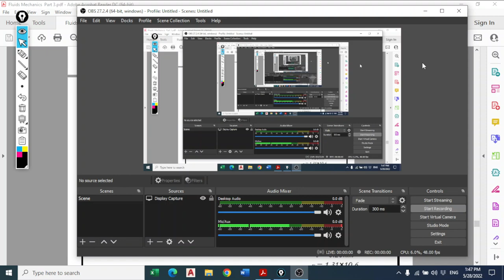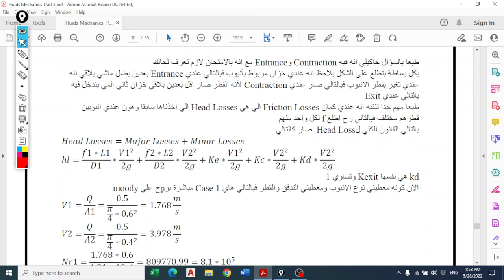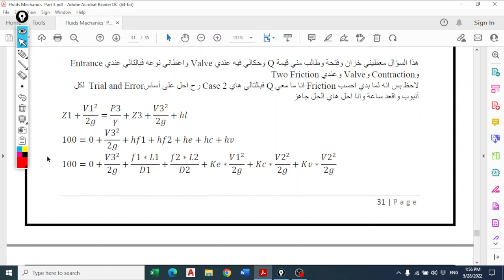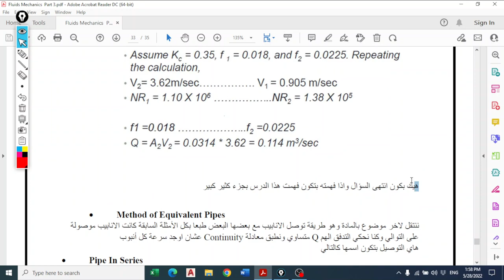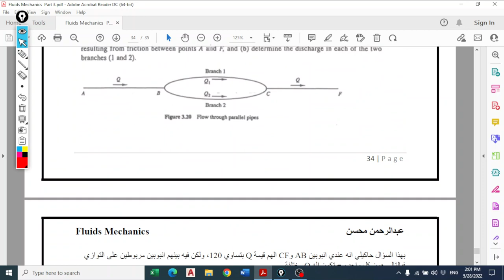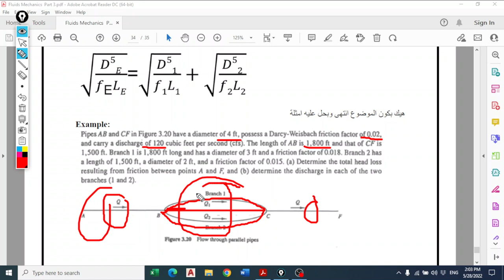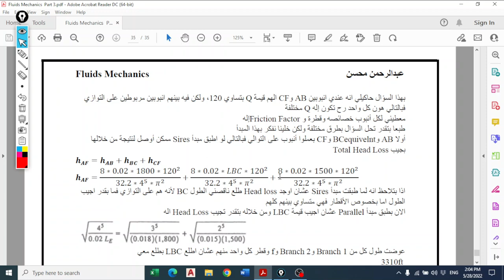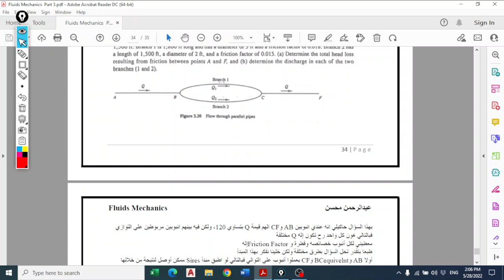Fluid Mechanics Chatper 10 Part 4